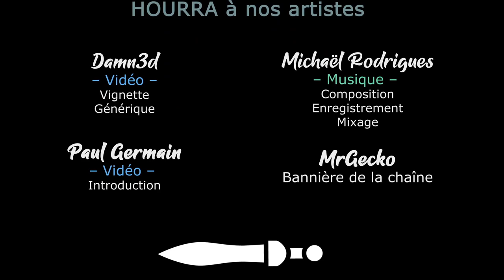We Were Here Forever - Ep11 - Une histoire de... Tentacules [FR][LecygneNoir Damn3d]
On se retrouve en duo avec Damn3d pour le dernier opus de We Were Here : Forever ! On est même pas mort finalement dans l'opus précédent. 😁

Vous avez aimé ? Vous pouvez soutenir la chaine en achetant le jeu chez notre partenaire ;-)
🔑 : Merci à Total Mayhem !

- Ardarin
- Broudaff
- Célestin
- Guakamole
- Mallevin
- Mangazore
- Papillote
- Zmoi6